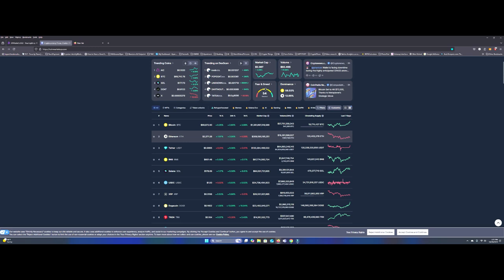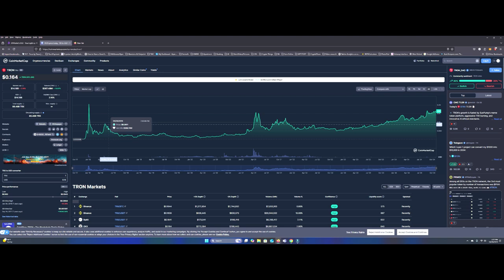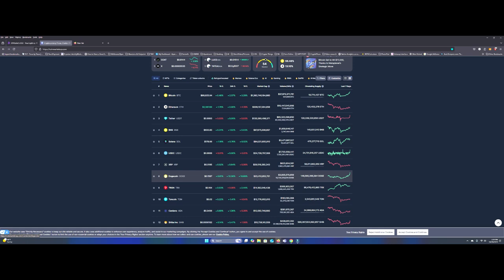If Trump Is Elected Will He Make Our Lives Better?